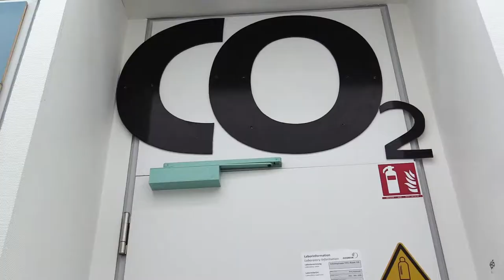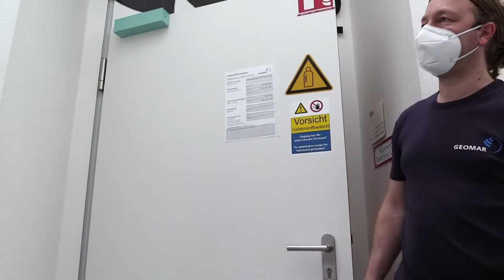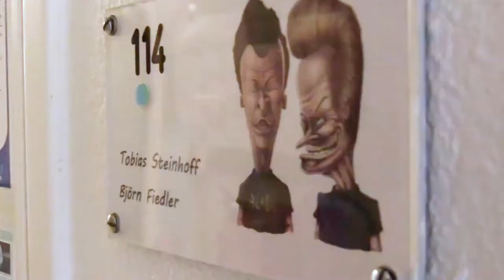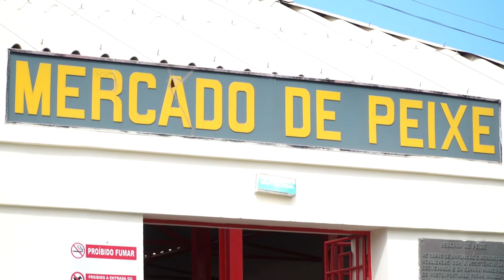Meerspektiven – Chemischer Ozeanograph Björn Fiedler aus Projekt REEBUS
Dieses Video nimmt teil am Wettbewerb Fast Forward Science 2021/22.

Alle Wege führen zum Meer. Auch Berufswege. Chemischer Ozeanograph und wissenschaftlicher Koordinator Björn Fiedler erzählt, wie sein Weg zum Meer ausgesehen hat, was eine Forschungsfahrt mit dem Schiff ausmacht und wie man Weihnachten am Strand verbringt.